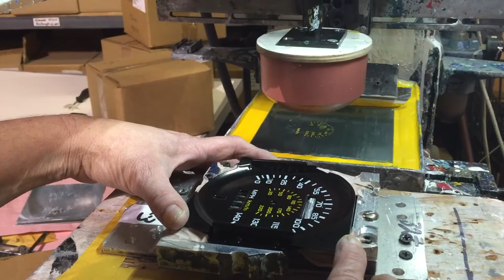Ableprint custom speedometer pad printing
Custom 2 color speedometer for classic auto restoration at Ableprint